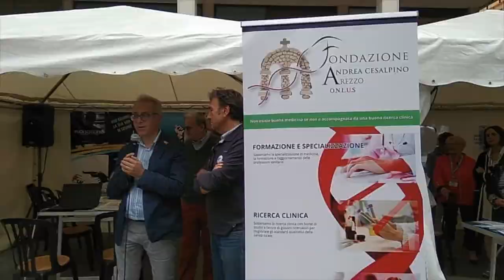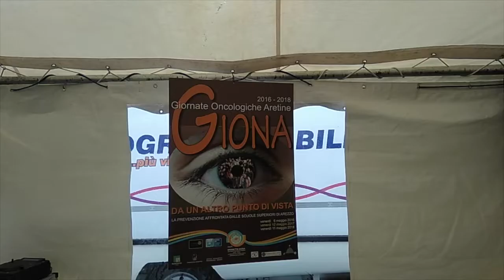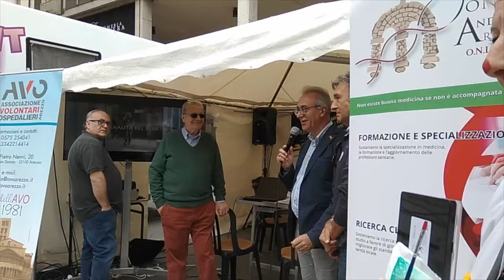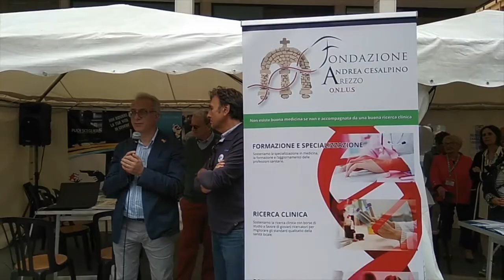Prevenzione e corretti stili di vita: ogni anno 300 nuovi casi di tumori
Prevenzione e corretti stili di vita: ogni anno 300 nuovi casi di tumori. Arezzo, terra del buon vivere